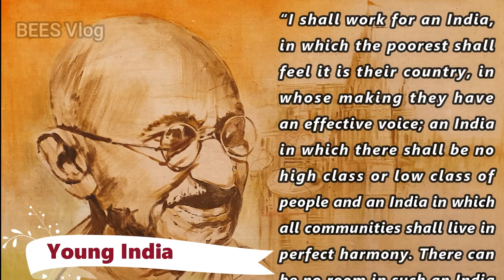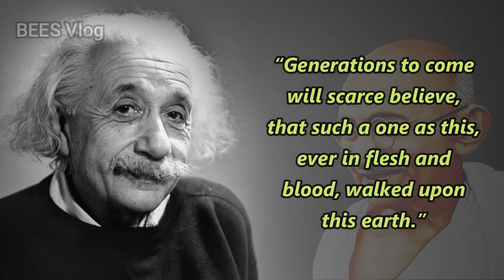A Glimpse into the Life and Death of Mahatma Gandhi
30th January 1948, Mahatma Gandhi was assassinated by Nathuram Vinayak Godse, who had opposed Gandhiji’s spirit of tolerance and non-violence. Gandhi dreamed of an India in which all communities shall live in perfect harmony.